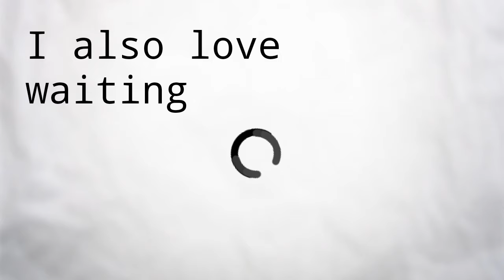Lima The Llama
This is lima the Llama and she is my new OC
Lima gose on many adventures and loves to meet new people!!!